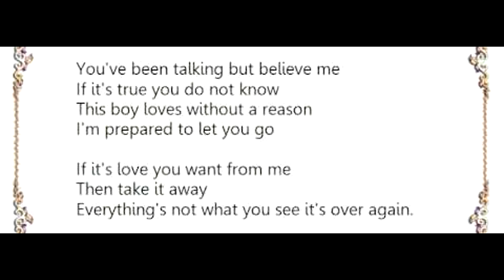Do You Really Want To Hurt Me - Culture Club - Piano